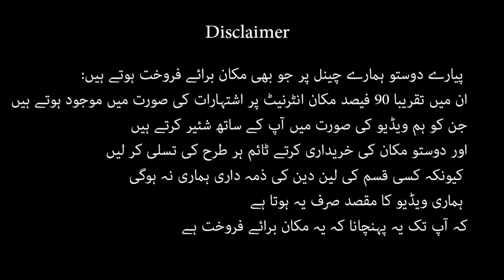4 marla double story house for sale in ghauri town Rawalpindi Islamabad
4 marla double story house for sale in ghauri town Rawalpindi Islamabad

More houses for sale in Rawalpindi